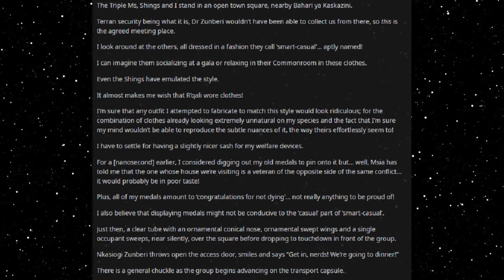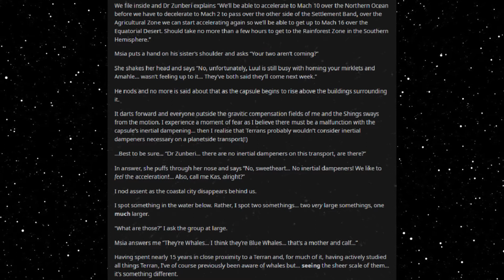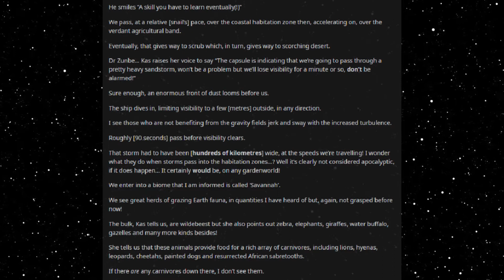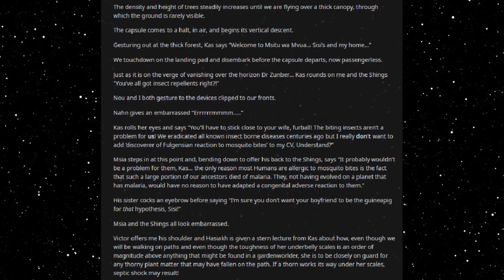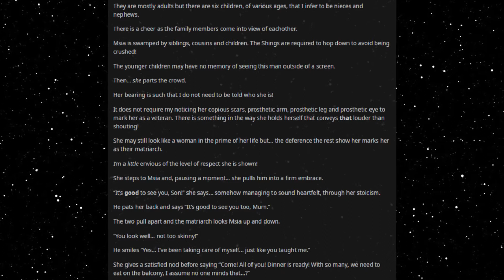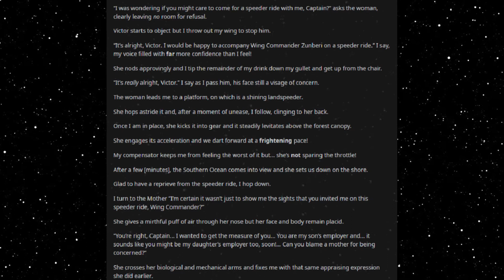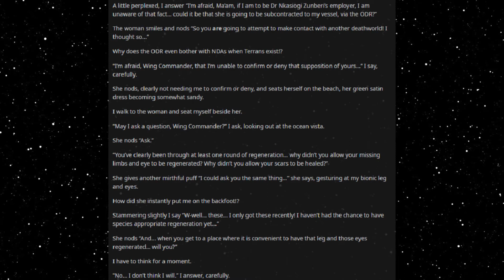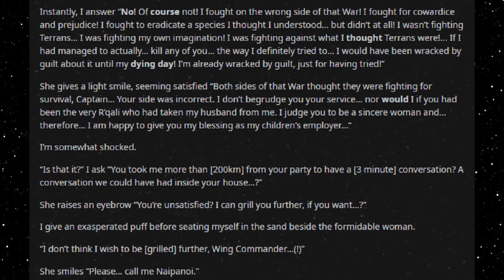Best HFY Reddit Stories: There Will Be Scritches (Part 19)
Meeting a fellow veteran!

Current Patreons:
Roger Dial
J. Howard
Samuel king
Nathan Riek
Mezec
Nikolous Rice
Jeffery Needham
Dwavenminer
Daddy Jesus
Green Blaster07
Warutteri
Nick Hatley
John Etgar
Luis Medina
Adam Drawdy
James Erb
Evan Summers
pedro batista cepeda
Daniel Gartin
Jeromy Carmickle
Jeffrey hedlund
RUBEN
Tanner Ryan Jollet
Dan Chadwick
Dionysus
Jason Pearson
Wolflet
John J Riggan
Joel Nikula
Daq Britton
Erick Jaquez
Elitedrone
Weston Simmons
Mario Colon
Stephen Dower
Jonas GrundstrÃ¶m
Joey Bates
Brennan Robertson
michael lee
laurine manigat
Elim Tevir
Alexander Michael Fraser
Micky
Thee_ Number_Six
Raymond Demara
Christopher Heredia
Maze Zy
David Arva
Logan Herron
John Weaver
Malovich
Silvan Fricker
Mr. Karlsson
Manuel Garcia Soto
Jonathon Chasteler
KazuniTheAvali
Cloodden
genomephilanthropist
boone stover
Dustin Tijerina
Thobias Ã¥man
Nicholas Johnson
C Fern
TheBadassForunnerElite
oliver Pettersson
John Arians
eistee9683 .
SCP-49730
Jeff Kaiser
Alex Corl
Jess Hobart
Purple Magi
Matthew
william
Mr. NoNameA2601
Vengrov
Andre Tolmich
Dexxuleed
Ross Warden
Jason
Blighty
saber154
Cameron
Felipe Agudelo
juan ruvalcaba
Davin Smith
chaoticPopo
Possibly Here For Plot
Sapient_table
Vanopolis
Trey Hull
MÄ«onikoi
chzoe warford
Andrid9
daniel john gerhart
Mr.Monical
Kimball Boyd
but span
Shaun Jacobs
Enterprise
Tradainian
Quakes
Peter Crane
daniel mayo
Adrian IwaÅ„ski
Joshua brown
Dopamine Coma
Carl
Rusty Shackleford
Logan Jacobsen
Tech Priest Toaster
Thirteenth Angel
James Gregory
OyBoy413
Drakos
chaosdays
john
Yahsho Jinn
Chris Hogg
JordKriger
Nathaniel Krauss
Namel909
Devara Saira
Sturlaugur Arnar Kristinsson
Michael Morse
Nick Devor
Mitchell Taylor
PATRICK JAN JOSUA DAVIDSEN
Imp erishable
dioriteigneous
NightVision
Nathan west
matthew baker
Danger N00dle
DragenDragoon
Corbin Mcneill
nick davie
OTTO DBS Gaming
Danial Zujkowski
Dalmenuis
Tyler Bremer
eyes downfield
king vice
Barrage balloon
Roy Nicolaysen
Merlin Morgan
DebautcheryDecanter
julekule
Dragonking
Jonathan Torrez
Riokan
Juliano De Luca
Brice Abbott
Arin Storm
Logan Kuhlman
CLOROX D VIKING
Wln424
Viridity one
ShadaePrajschet
jordan simmons
Joey
iamblt
some wierd guy
Chandler Riley
Thomas Panis
John Meek
turnip hunter
Jarrett Campos
shadow sword001
joshua stone
Jim Flint
koollman
Dank Matter
Alex Farmer